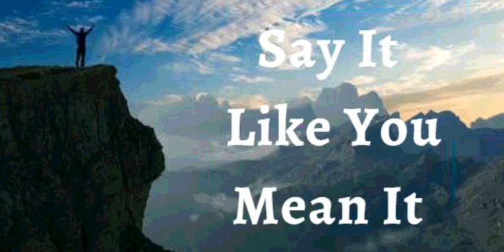28th October 2021 Say It like You Mean It (Audio in Punjabi)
28 ਅਕਤੂਬਰ 2021

 ਮੈਂ ਘੋਸ਼ਣਾ ਕਰਦੀ ਹਾਂ ਕਿ ਪ੍ਰਮਾਤਮਾ ਮੇਰੇ ਜੀਵਨ ਵਿੱਚ ਅਲੌਕਿਕ ਚੀਜ਼ਾਂ  ਕਰਦਾ ਹੈ।ਮੈਂ ਨਿਡਰ ਪ੍ਰਾਰਥਨਾਵਾਂ ਕਰਦੀ ਹਾਂ ਅਤੇ ਵੱਡੀਆਂ ਉਮੀਦਾਂ ਰੱਖਦਾ ਹਾਂ ਅਤੇ ਵੱਡਾ ਵਿਸ਼ਵਾਸ ਕਰਦੀ ਹਾਂ। ਪਰਮਾਤਮਾ ਉਹਨਾਂ ਲੁਕਵੇਂ ਸੁਪਨਿਆਂ ਨੂੰ ਪੂਰਾ ਕਰਦਾ ਹੈ ਜੋ ਮੇਰੇ ਦਿਲ ਵਿੱਚ ਡੂੰਘੇ ਹਨ।  ਜੇਕਰ ਕੁਝ ਵਾਅਦੇ ਪੂਰੇ ਨਹੀਂ ਹੁੰਦੇ, ਤਾਂ ਮੈਂ ਨਿਰਾਸ਼ ਨਹੀਂ ਹੋਵਾਂਗਾ ਅਤੇ ਹਾਰ ਨਹੀਂ ਮੰਨਾਂਗਾ।  ਮੈਂ ਦਲੇਰੀ ਨਾਲ ਪ੍ਰਾਰਥਨਾ ਕਰਦਾ ਹਾਂ ਕਿ ਪ੍ਰਮਾਤਮਾ ਹਮੇਸ਼ਾ ਆਪਣੇ ਆਪ ਨੂੰ ਮਜ਼ਬੂਤ ​​​​ਦਿਖਾਉਂਦਾ ਹੈ।ਮੈਂ ਭਰੋਸੇ ਨਾਲ ਕਿਰਪਾ ਦੇ ਸਿੰਘਾਸਣ ਤੱਕ ਪਹੁੰਚ ਸਕਦਾ ਹਾਂ।  ਪਰਮੇਸ਼ੁਰ ਲਈ ਕੁਝ ਵੀ ਅਸੰਭਵ ਨਹੀਂ ਹੈ ਅਤੇ ਮੇਰੇ ਲਈ ਸਭ ਕੁਝ ਸੰਭਵ ਹੈ, ਕਿਉਂਕਿ ਮੈਂ ਪ੍ਰਭੂ ਯਿਸੂ ਵਿੱਚ ਵਿਸ਼ਵਾਸ ਕਰਦਾ ਹਾਂ। ਇਹ ਮੇਰਾ ਐਲਾਨ ਹੈ।

 ਉਹ ਸਭ ਜੋ ਮੈਂ ਜੀਵਨ ਅਤੇ ਭਗਤੀ ਲਈ ਮੰਗਦਾ ਹਾਂ ਮਸੀਹ ਵਿੱਚ ਮੈਨੂੰ ਦਿੱਤਾ ਗਿਆ ਹੈ।  ਚੰਗੀ ਸਿਹਤ ਅਤੇ ਸ਼ਾਂਤੀ ਵਾਲਾ ਜੀਵਨ ਹਮੇਸ਼ਾ ਮੇਰਾ ਹੈ।  ਮੈਂ ਆਪਣੀ ਜੀਭ ਦੀ ਸਹੀ ਵਰਤੋਂ ਕਰਦਾ ਹਾਂ ਅਤੇ ਮੇਰੇ ਵਿਸ਼ਵਾਸ ਦਾ ਇਕਰਾਰਨਾਮਾ ਬ੍ਰਹਮ ਹਕੀਕਤਾਂ ਪੈਦਾ ਕਰਦਾ ਹਾਂ।  ਮੈਂ ਆਪਣੀ ਜ਼ਿੰਦਗੀ ਵਿੱਚ ਇੱਕ ਦਿਨ ਵੀ ਬਿਮਾਰ ਨਹੀਂ ਹੋਵਾਂਗਾ।  ਬੀਮਾਰੀ, ਅਸਫਲਤਾ ਅਤੇ ਮੌਤ ਮੇਰੇ ਇਤਿਹਾਸ ਵਿੱਚ ਨਹੀਂ ਹਨ ਕਿਉਂਕਿ ਮੈਂ ਮਸੀਹ ਯਿਸੂ ਵਿੱਚ ਇੱਕ ਨਵੀਂ ਰਚਨਾ ਹਾਂ ।ਆਮੀਨ
 ਮੈਂ ਇੱਕ ਪੱਕਾ ਬੀਜ ਹਾਂ
 ਮੈਂ ਆਪਣੇ ਪਰਮਾਤਮਾ ਦੇ ਘਰ ਵਿੱਚ ਚੰਗੀ ਜ਼ਮੀਨ 'ਤੇ ਲਗਾਇਆ ਗਿਆ ਹਾਂ
 ਮੈਂ ਰਸ ਦਾ ਪੂਰਾ ਹਾਂ ਅਤੇ  ਪ੍ਰਭੂ ਵਿੱਚ  ਹਰਾ ਹਾਂ
 ਅਤੇ ਪੁਰਾਣੀ ਉਮਰ ਵਿੱਚ ਵੀ ਮੈਂ ਤਾਜ਼ਾ ਅਤੇ ਫਲੋਰਿਸ਼ਿੰਗ ਕਰਾਂਗਾ ।

 ਮੈਂ ਆਪਣੇ ਨਸਾਂ ਅਤੇ ਨਸਾਂ ਨਾਲ  ਜੀਵਨ ਬੋਲਦਾ ਹਾਂ
  ਮੇਰੇ ਖੂਨ ਦੇ ਹਰ ਸੈੱਲ ਵਿੱਚ ਜੀਵਨ ਹੈ
 ਮੇਰੀਆਂ ਹੱਡੀਆਂ, ਜੋੜਾਂ ਅਤੇ ਉਪਾਸਥੀ ,ਇਕਸਾਰ, ​​ਅਤੇ ਮਜ਼ਬੂਤ ​​ਹਨ ।
 ਮੇਰੀ ਪ੍ਰਜਨਨ ਪ੍ਰਣਾਲੀ ਲੋੜੀਂਦੀ ਮਾਤਰਾ ਅਤੇ ਚੰਗੀ ਗਤੀਸ਼ੀਲਤਾ ਵਾਲੇ ਸ਼ੁਕਰਾਣੂਆਂ ਦਾ ਉਤਪਾਦਨ ਅਤੇ ਜਮ੍ਹਾਂ ਕਰ ਰਹੀ ਹੈ */ਮੇਰੀ ਪ੍ਰਜਨਨ ਪ੍ਰਣਾਲੀ ਸਮੇਂ ਸਿਰ ਅੰਡੇ ਦੇ ਸੈੱਲਾਂ ਦਾ ਉਤਪਾਦਨ ਕਰ ਰਹੀ ਹੈ, ਗਰੱਭਸਥ ਸ਼ੀਸ਼ੂ ਨੂੰ ਜਨਮ  ਤੱਕ ਬਚਾਉਂਦੀ ਅਤੇ ਪੋਸ਼ਣ ਦਿੰਦੀ ਹੈ ।

 ਸ਼ਲੋਮ